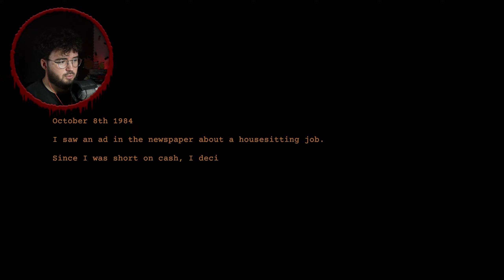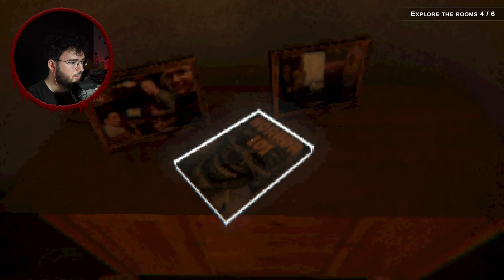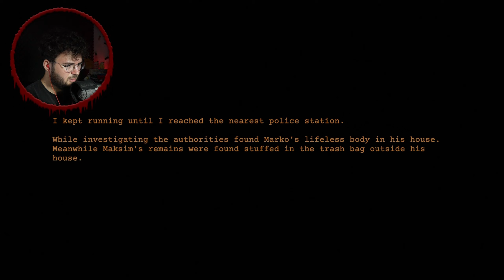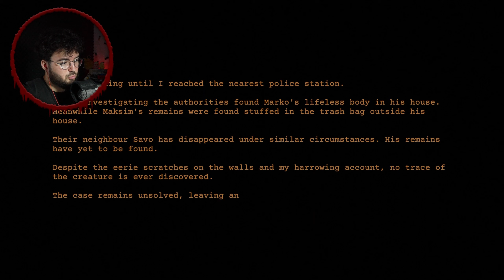TU AI ÎNCREDERE ÎN EL? | Clap Clap